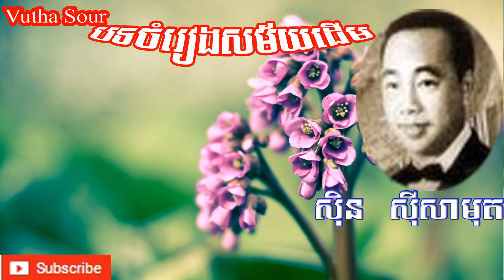បទចំរៀងសម័យដើម របស់លោក ស៊ិន ស៊ីសាមុត